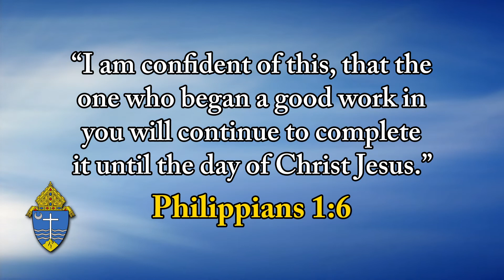Top O' The Morning - March 10, 2022